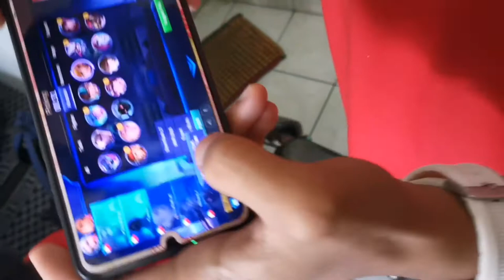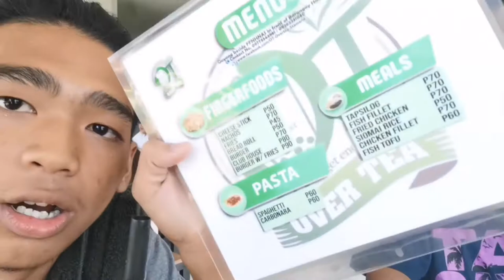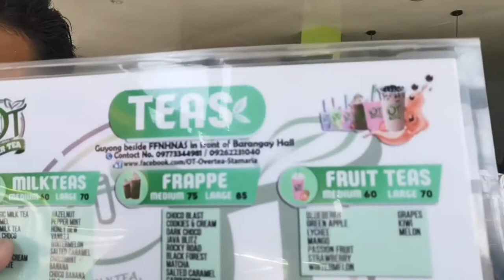MILKTEA | OT-OVERTEA | ANG SARAP MAS MASARAP PA SA JOWA MO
Arat na milktea na dito sa OT OVERTEA
Masarap Guyssss promise di ka mag sisisi message nyo lang sila pag gusto nyo